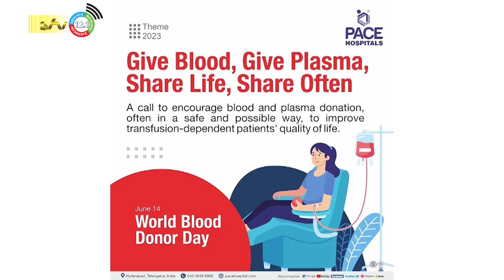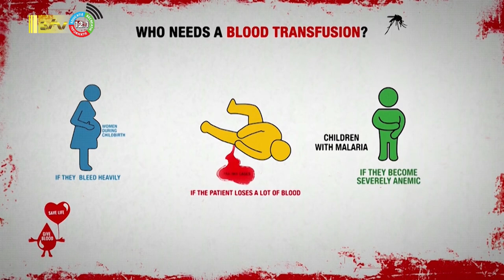14 06 2023 140 personen gedoceerd ivm Wereld Bloeddonoren Dag